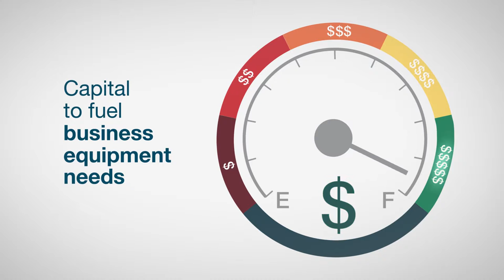Welcome to Beacon Funding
Whether you’re a small business or an established one, Beacon Funding can help you get the equipment you need to grow your business. From our 5-minute application process to our 24-hour approvals, we can help you get approved for the financing you need fast.
Our affordable financing programs are custom-built to the needs of commercial truckers and decorated apparel equipment owners.  We have a 70% approval rate so startups and businesses with challenged credit don’t have to worry.

Get a financing expert to help you with a custom affordable plan today

Timestamps on this video:
0.08-  What is Beacon Funding
0:31- Beacon’s Financing Programs
0:41- The best part about Beacon
0:53- looking to grow your company?

About Beacon Funding: Founded in 1990, Beacon Funding is a leading financing company providing small-ticket equipment financing services to US businesses.

Beacon Funding is an A+ Better. Beacon Funding's financing process is rated 4.83/5 in customer satisfaction compared to the industry average of 1.67/5.